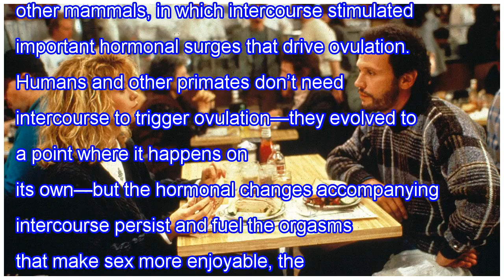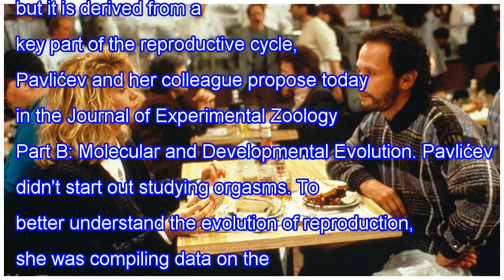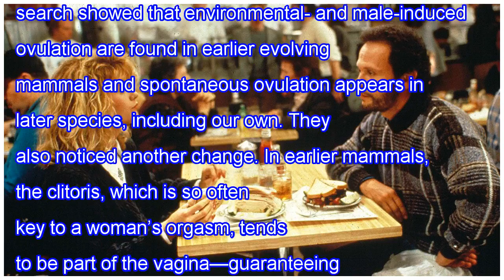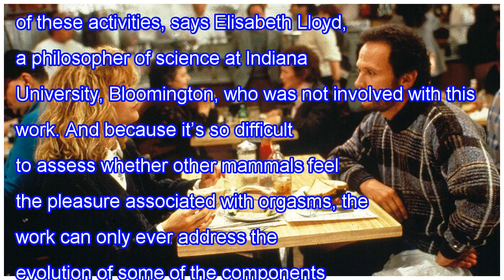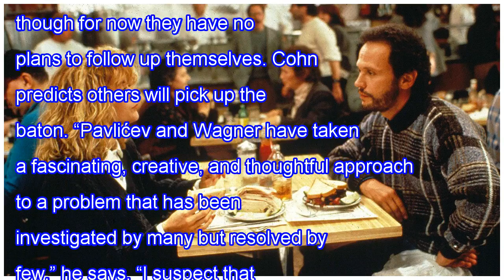New theory suggests female orgasms are an evolutionary leftover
Billy Crystal may have been shocked when Meg Ryan so effectively—and amusingly—faked an orgasm in a restaurant during the 1989 movie When Harry Met Sally, but surveys suggest only one-third of women are regularly fully aroused during intercourse. And although poor partner performance, psychological ...